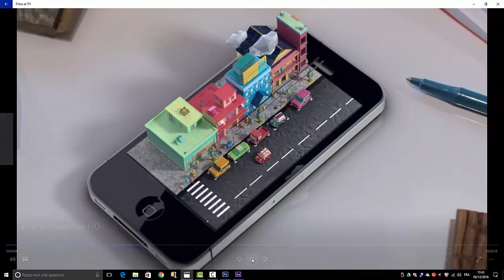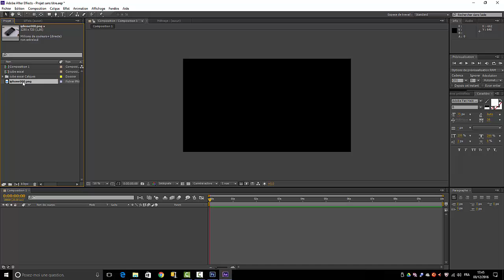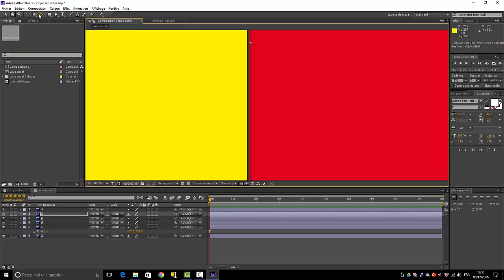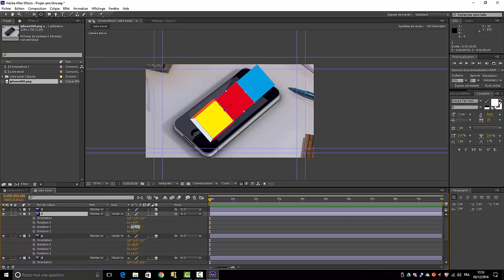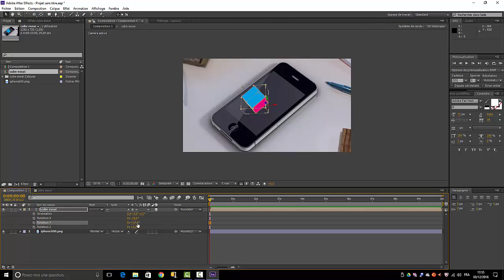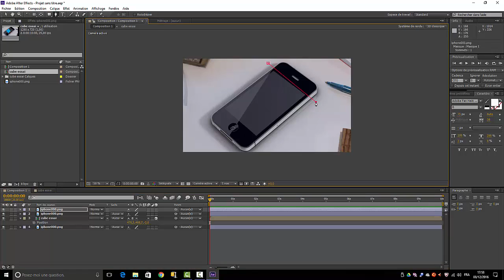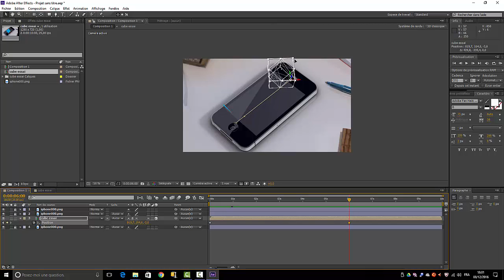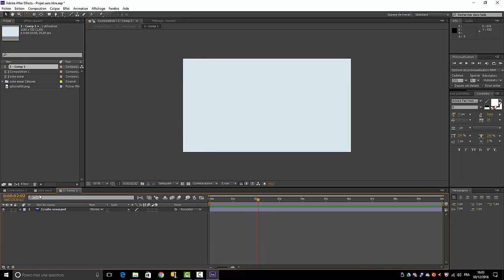Animation Iphone premieres solutions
Dans cette vidéo nous verrons l'avancement du projet par la recherche de solutions pour reproduire celle de la vidéo (ou du moins essayer) 2 solutions trouvées la disparition en fin de course et l’élévation des immeubles